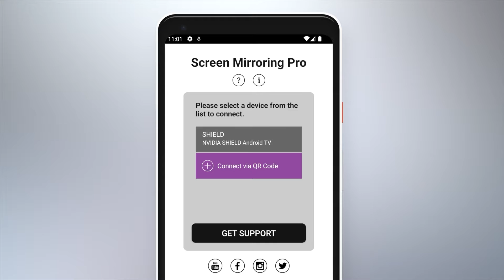Workout Apps Wirelessly On Your Big TV Screen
Stop using your workout apps on your phone or tablet. Watch them wirelessly on your big TV and do your workout with good sound support from the trainers.

▬▬▬▬ Screen Mirroring App ▬▬▬▬▬▬▬▬▬▬▬▬▬▬

▬▬▬▬ Screen Mirroring for Roku ▬▬▬▬▬▬▬▬▬▬▬▬

▬▬▬▬ Screen Mirroring for Fire TV ▬▬▬▬▬▬▬▬▬▬▬

▬▬▬▬ Screen Mirroring for Chromecast ▬▬▬▬▬▬▬▬▬

▬▬▬▬ Video & TV Cast App ▬▬▬▬▬▬▬▬▬▬▬▬▬▬

If you want to cast videos instead of mirroring your screen, please check out